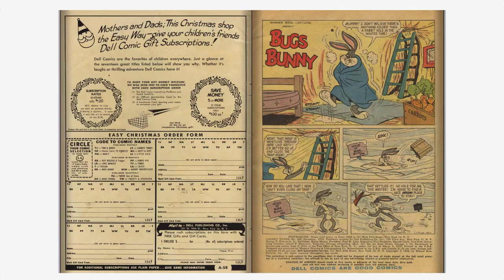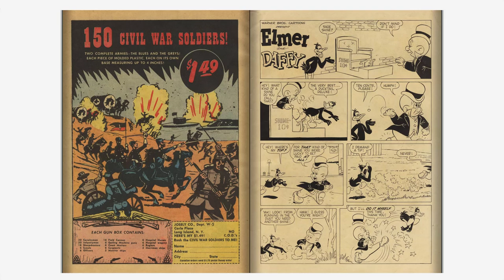Looney Tunes and Merrie Melodies Comics #206